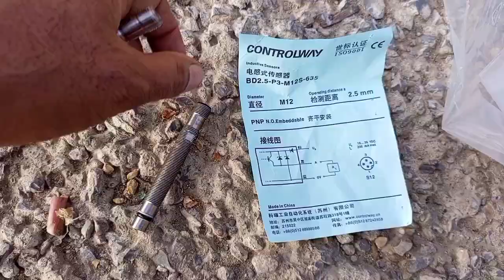concrete pump fault stock